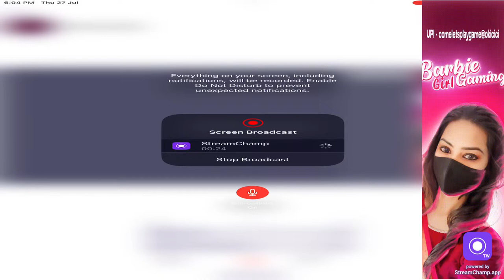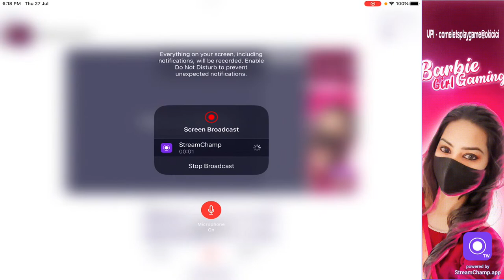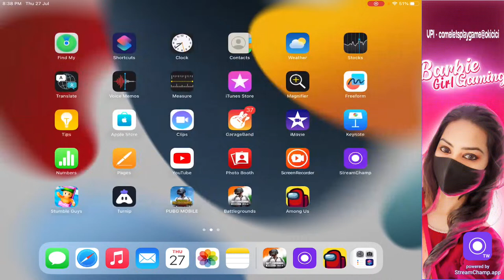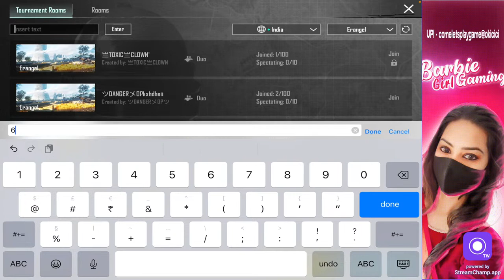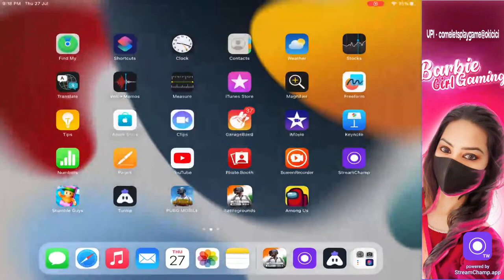BGMI LIVE | PUBG TAMIL LIVE | TAMIL GIRL GAMER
today i am streaming bgmi , among us and stumble guys..be ready to play with us join with team code friends
BGMI LIVE  STREAM | GIRL GAMER | BGMI LIVE TAMIL | PUBG LIVE | CONQUEROR PUSH | TEAM CODES | ROOM MATCH

NOTE 👇
   • WE WONT REQUEST & FORCE NO BENIFITS FROM US
Hey folks! Watch me play BGMI! @barbiegirlgaming

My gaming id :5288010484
Game name : Barbiegamingyt

GPAY UPI : comeletsplaygame@okicici

        IPAD 9TH

🎮 Streaming via Streamchamp

bgmi is back today i am going to bgmi and explore whats new in bgmi today 😍

 girlgamer
 tamil girlgamer
ftamil
bgmi
pubg
bgmi live
live
BGMI (Battlegrounds Mobile India):
☆ BGMI
☆ Battlegrounds Mobile India
☆ Indian version of PUBG Mobile
☆ PUBG Mobile India
☆ BGMI news
☆ BGMI gameplay
☆ BGMI download
☆ BGMI system requirements
☆ BGMI solo vs squad
☆ BGMI live Gameplay
☆ BGMI Live Streaming
☆ BGMI Gameplay

PUBG Mobile:
☆ PUBG Mobile news
☆ PUBG Mobile new updates
☆ PUBG Mobile system requirements
☆ PUBG Mobile tips
☆ PUBG Mobile strategies
☆ PUBG Mobile tournaments
☆ PUBG Solo vs Squad

☆ Respect Moderators.

Today I am streaming bgmi. Other popular games:
PUBG Mobile
Garena Free Fire
Among Us
Call of Duty Mobile
Fall Guys
Fortnite
Roblox
Minecraf